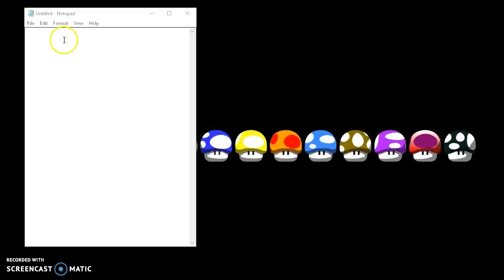Every Day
Every day brings so much more to look forward to